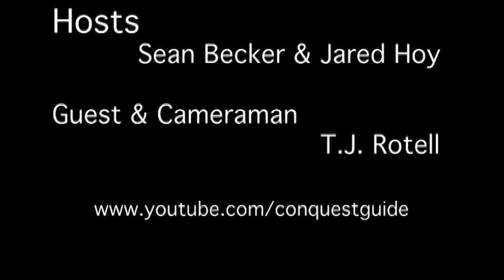Conquest: Partys Are Noisy (s01e03)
Sean & Jared come to you from the Xbox Live / Guild party at comic con! An interview with Jeff Lewis (The Guild and Tony Jenning (Legend of Neil)  Take a look and enjoy the fun!

 Please excuse the noise levels, there is only so much we can do and still get this up in time!